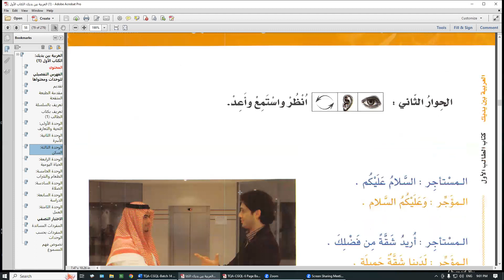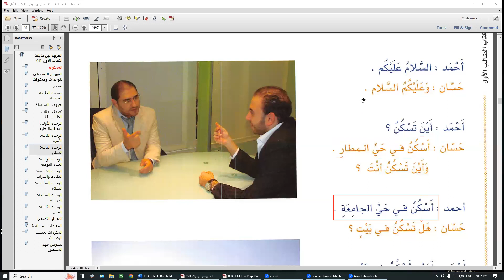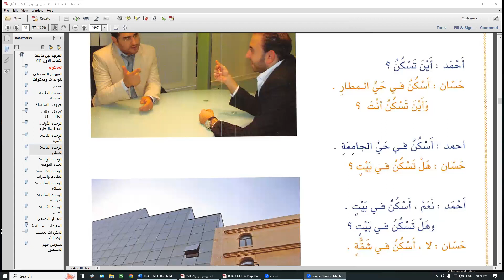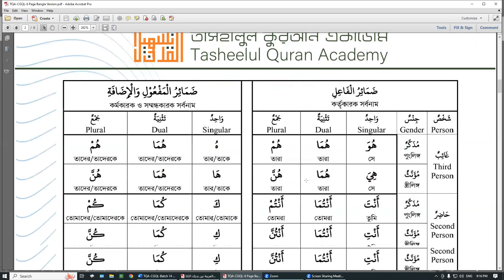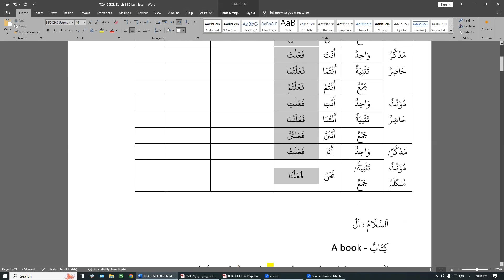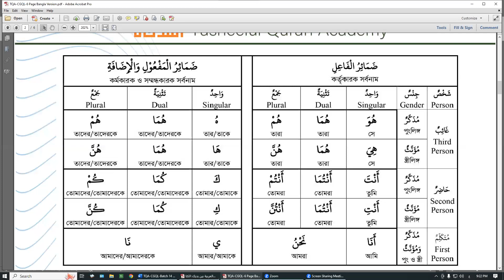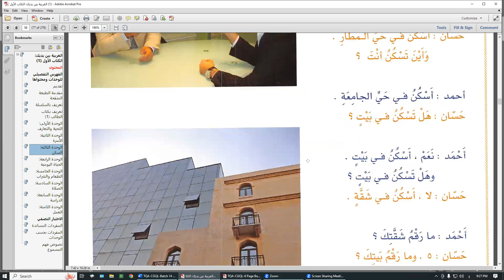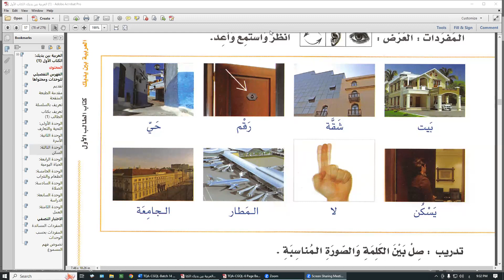TQA-CGQL-Batch 14 || Lecture # 11 (1st Part) || 08 Oct 23 || Brig Gen Shah Alam (Retd)